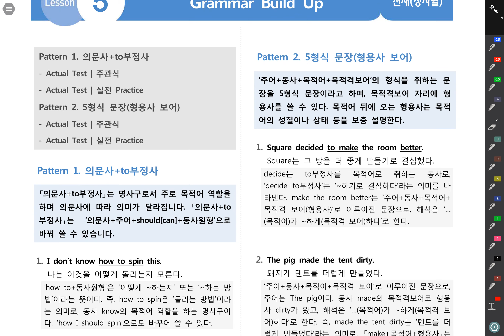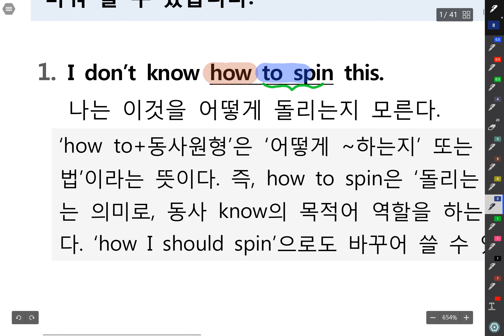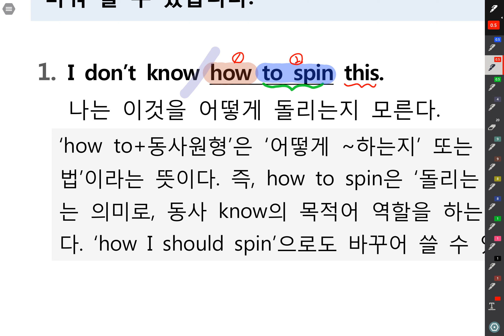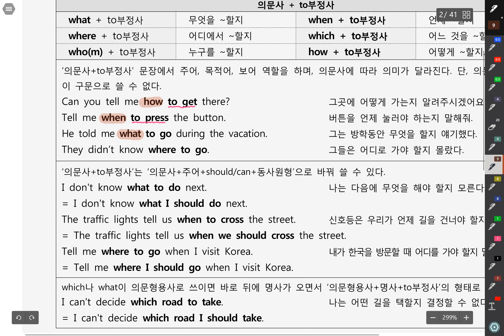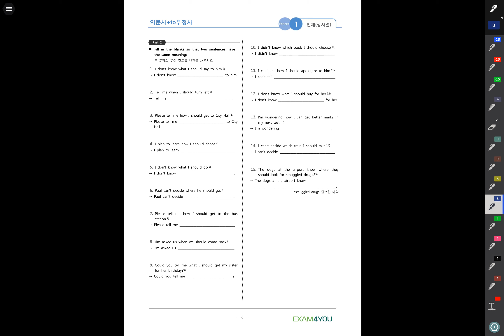중2 천정 5과문법 의문사+ 부정사